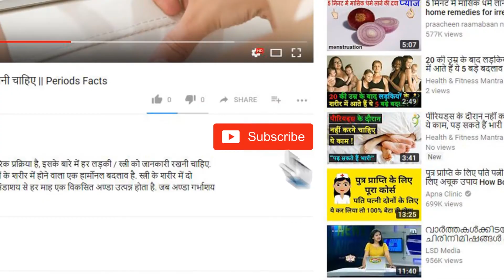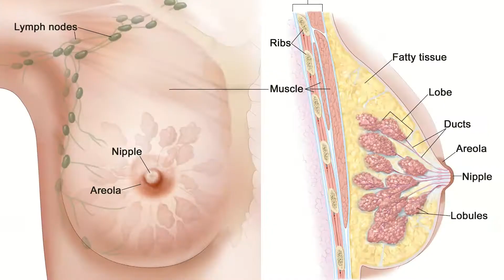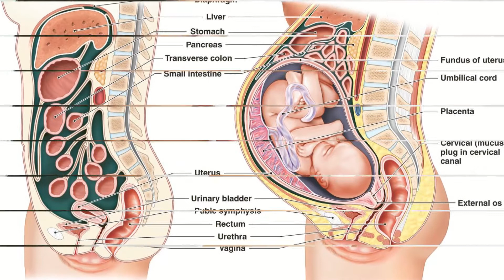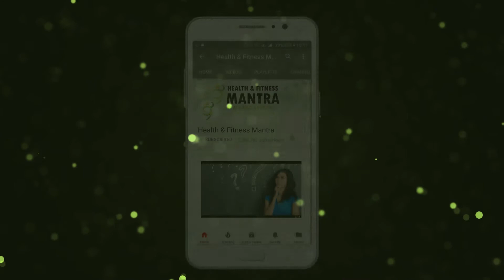प्रेगनेंसीके बादके बॉडीमें क्या बदलाव आते हैं ||What changes are there in women body after pregnancy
आज हम आपको प्रेगनेंसी के बाद बॉडी में क्या क्या बदलाव आते हैं आपको बताएंगे जिसे जानकर आप हैरान हो जायेंगे कि गर्भवती के बाद शरीर में क्या-क्या बदलाव आते हैं |
प्रेग्नेंसी के समय और प्रेग्नेंसी के बाद महिलाओं को हमेशा अपनी बॉडी की ओर ध्यान रखना चाहिए कि हमारे बॉडी में क्या क्या परिवर्तन आते हैं और क्या क्या बदलाव आते हैं |